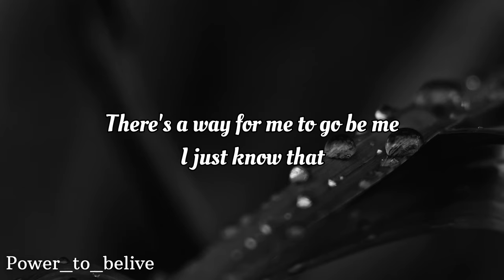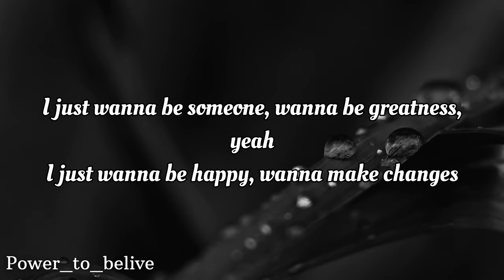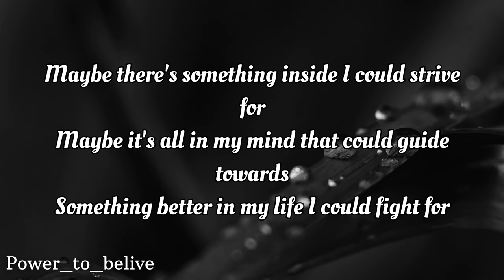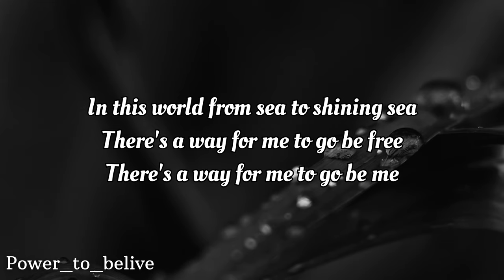NEFFEX - A Place For Me 🙏 [LYRICS]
LYRICS:

It’s so cold outside and I’m going thru hell
I don’t feel alive, sometimes I can’t tell
Cuz everyday I try, but I think I need help
Maybe if I fight one day I’ll be well
Want someone by my side, but I’m stuck in my shell
Want someone to rely on, but everyone’s selfish
Helpless, so damn jealous
And I just wish I never felt this….

PRE:
In this world from sea to shining sea
There’s a way for me to go be free
There’s a way for me to go be me
I just know that -
There’s a place for me (4x)

HOOK:
There’s a place for me (8x)

VERSE 2:
So sick of feeling like I’m alone in this place and…
So sick of feeling like life is gonna be wasted
…I just wanna be someone, wanna be greatness, yeah
I just wanna be happy, wanna make changes
But I don’t know…
Where to start, how do I grow?
Maybe there’s something inside I could strive for
Maybe it’s all in my mind that could guide towards
Something better in my life I could fight for